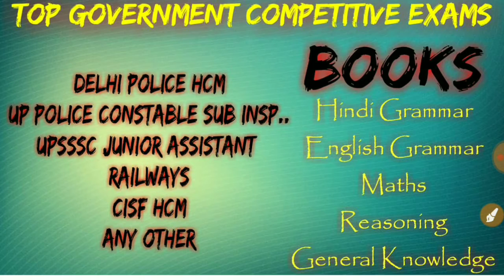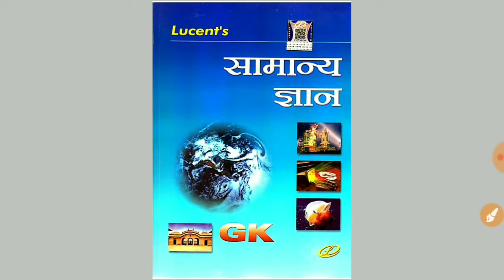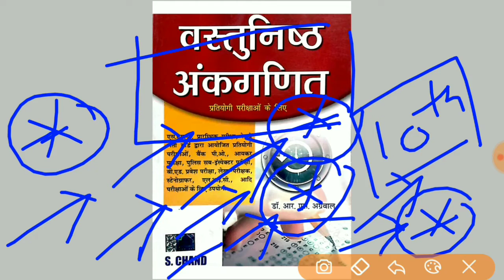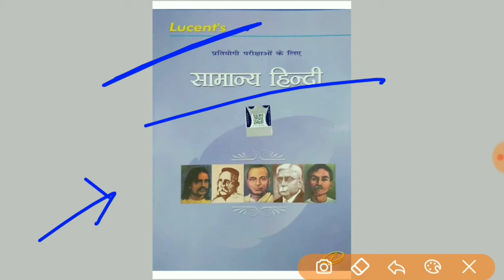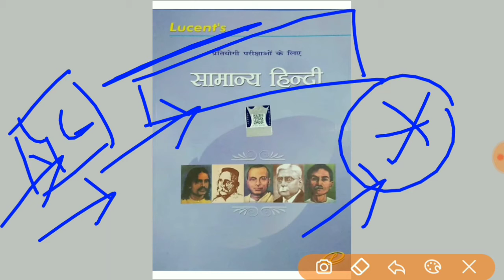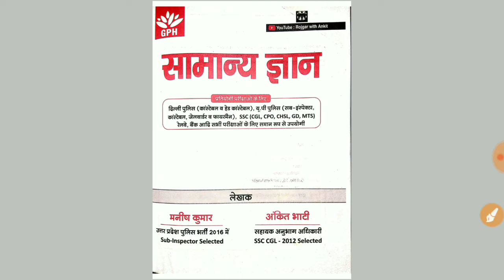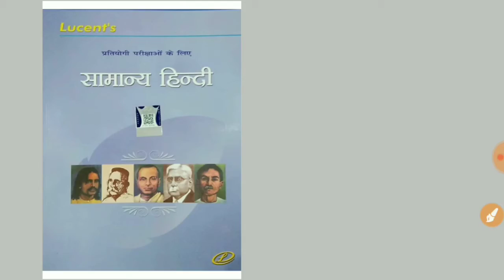Best Books for Competitive Exams || GK, Maths, Reasoning, Hindi, English || Ankit Bhati पीली किताब ।